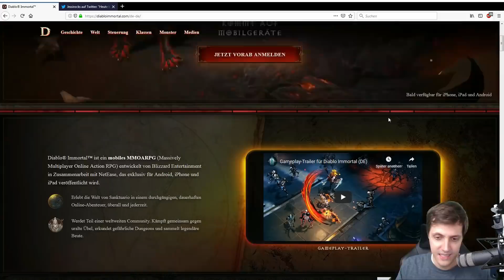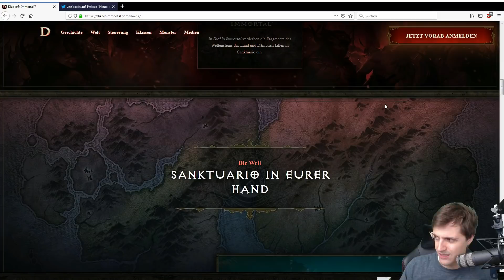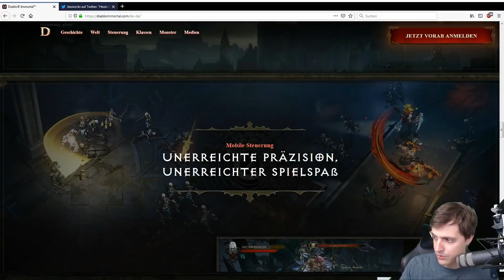Diablo 3 kommt für das Handy (Blizzcon 2018)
Wir haben mit viel gerechnet für die Blizzcon 2018 aber nicht mit Diablo Immortal